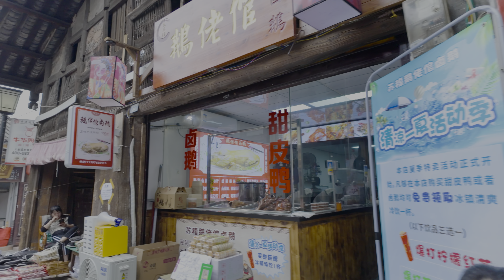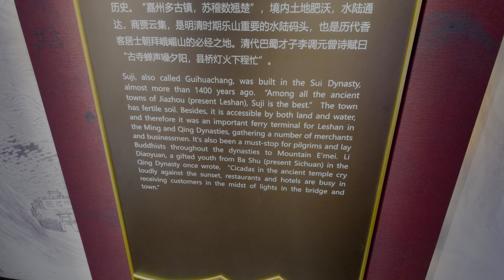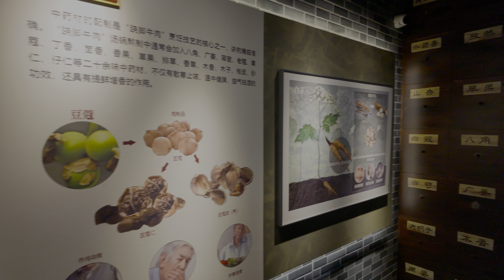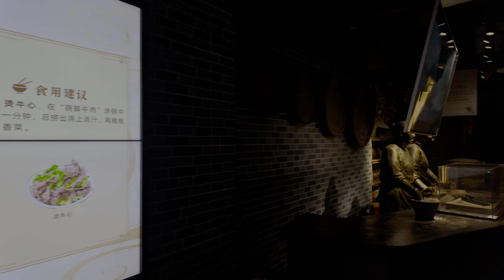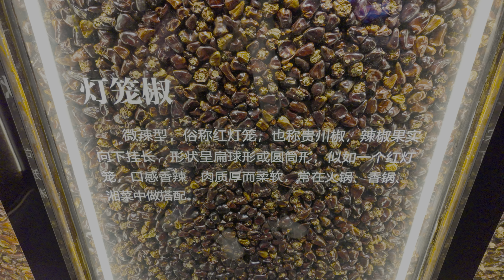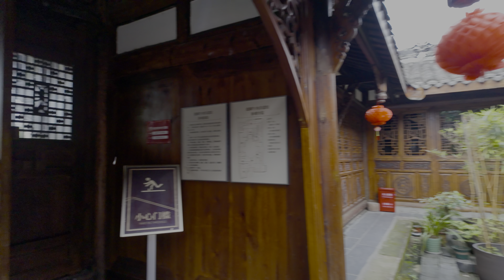Uncover the Unique charm of Historical Suji Ancient Town - Sichuan - 4K HDR 60fps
Suji Ancient Town, a hidden gem in Leshan, Sichuan, China. Known for its rich history and vibrant culture, Suji Ancient Town offers visitors a glimpse into traditional Chinese life. Stroll through ancient streets, admire historic temples, and enjoy the beautiful natural scenery. Don’t miss out on the local delicacies and traditional festivals that make this town unique.